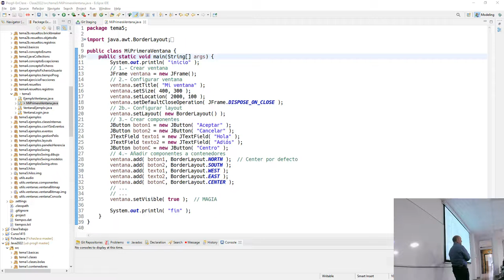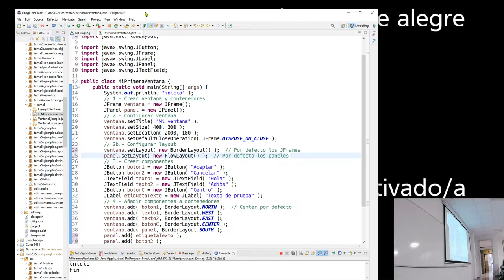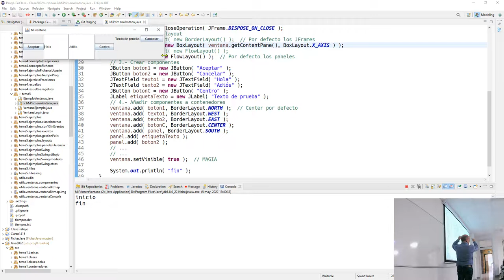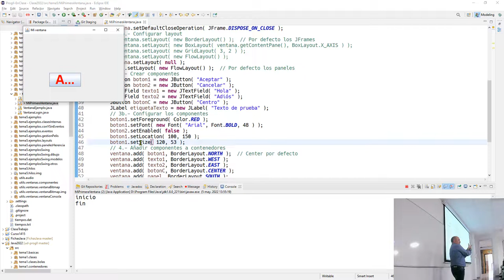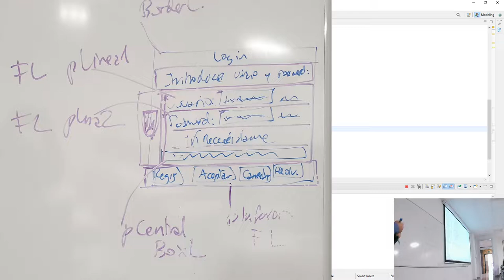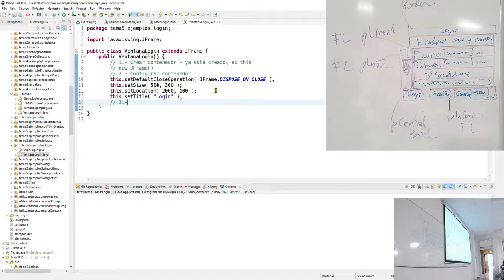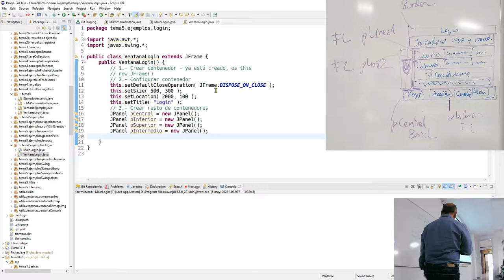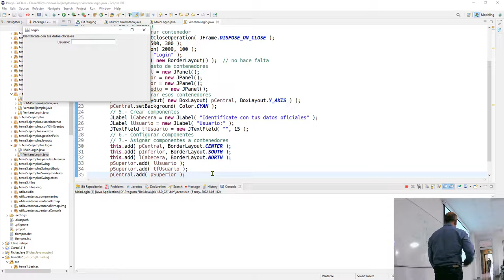Prog2 05 05